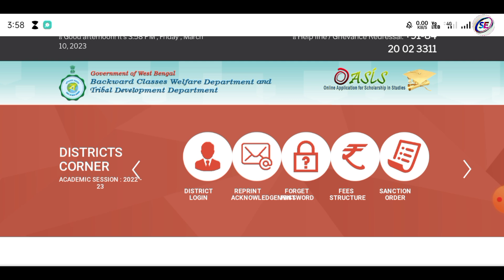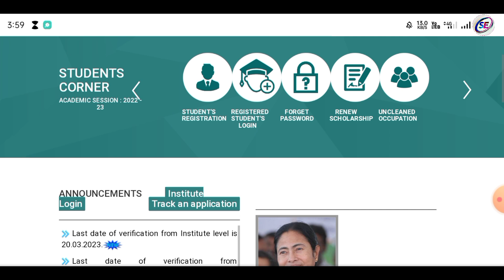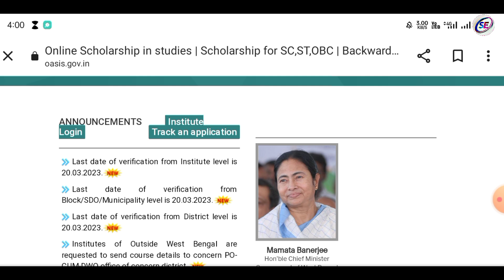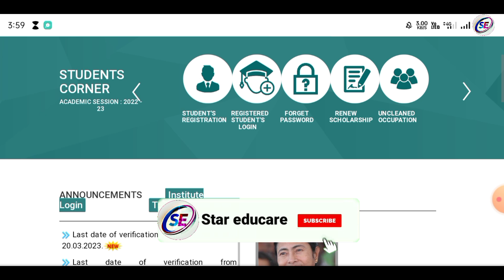oasis scholarship 2022-23 kobe taka pabe | oasis scholarship new update | block verification date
Oasis Scholarship New update | District verification pending | oasis scholarship 2022-23

🛑topic related keyword 👇

oasis scholarship
oasis scholarship new update 2022